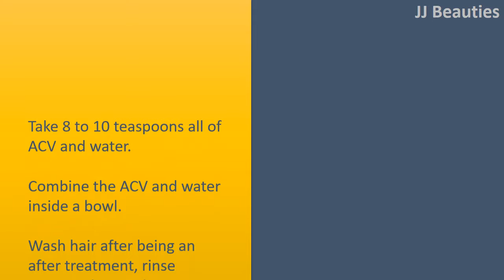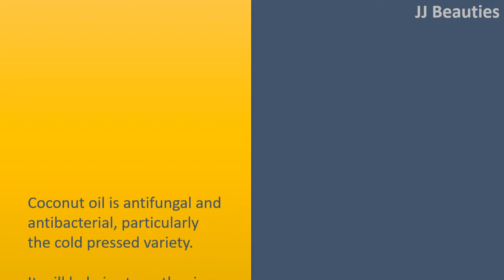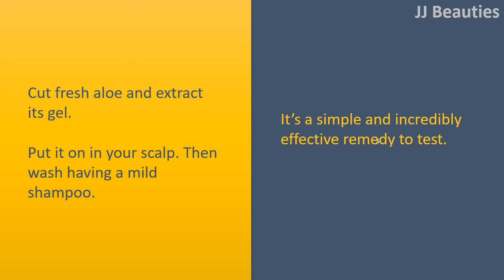how to get rid of dandruff permanently at home with Apple Cider Vinegar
How to get rid of Dry skin Permanently in Your Own Home.

ACV works well for curbing the proliferation of yeast.
It will help keep up with the PH balance from the scalp too.
Take eight to ten teaspoons all of ACV and water.
Combine the ACV and water inside a bowl. Wash hair after being an after treatment, rinse massage hair with a combination of vinegar and water.
Allow the mixture sit inside your scalp for around 15 mins.
Next, you are able to wash hair.

Eggs.
Eggs are a good supply of biotin, and also, since biotin can treat dry skin effectively, this ought to be your visit DIY mask to manage dry skin.
Eggs also make your hair healthier, so it's victory win situation.
Combine the yolks from the eggs inside a bowl.
Keep the hair dry, after use the yolks towards the scalp.
Make certain you cover hair having a plastic bag as it can certainly get a bit untidy, and allow it to take an hour or so.  Washing completely after using the mask will help you get rid of the smell connected with eggs.
Wash hair with lemon water or cold tea liquor to mitigate the odor and lend a shine for your hair.

Fresh lemon juice with Coconut Oil.
When the PH balance of the hair are spoilt you'll certainly are afflicted by dry skin.
Fresh lemon juice restores the PH balance from the scalp and stops the development of yeast.
Coconut oil is antifungal and antibacterial, particularly the cold pressed variety.
It will help in strengthening the roots from the hair.
Used together, it can make for any potent mixture.
Combine one part fresh lemon juice with five parts coconut oil.
Use the mixture lightly in your scalp and allow it to take about half an hour. Wash using a mild shampoo.

Aloe Vera.
Aloe Vera contains antimicrobial and anti
yeast qualities.
Get fresh aloe for optimum benefits.
Additionally, it contains an enzyme known as proteolytic enzyme that has the home of breaking lower protein like the dead skin cells.
As old skin debris are removed with the aid of aloe, the likelihood of eradicating dry skin are much greater.
Cut fresh aloe and extract its gel.
Put it on in your scalp. Then wash having a mild shampoo.
* It's a simple and incredibly effective remedy to test.